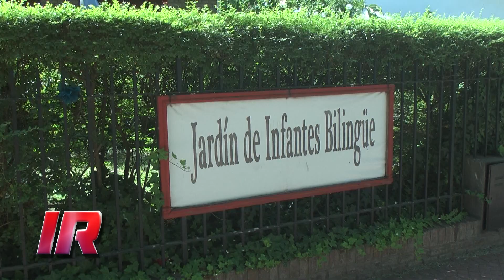Actividades veraniegas en el Jardín Bilingue "My Kinder"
Actividades y propuestas veraniegas por parte del Jardín Bilingue "My Kinder" de la ciudad de Funes.